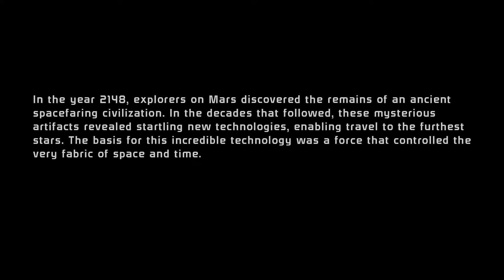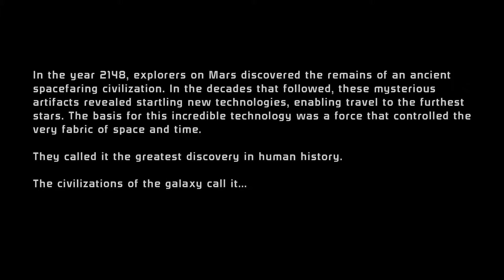WHY YOU SHOULD BUY IT! | Mass Effect Legendary Edition - Part 1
As requested by my good friends in Vietnam, here it is: my first let's play on veteran, later changed to insanity.  You guys say it would be funny if I did this.  I hope you enjoy it as much as I did playing it.

Video Footage:

Mass Effect - Legendary vs Original Graphics Comparison | Characters, Eden Prime, Citadel by GameSpot